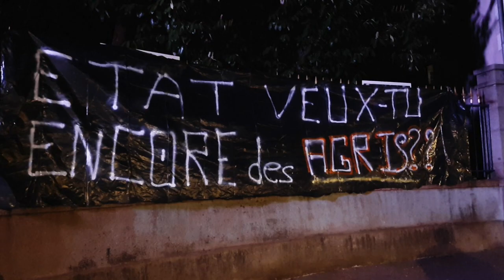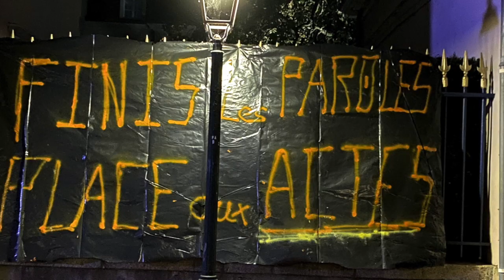manifestation du 2503